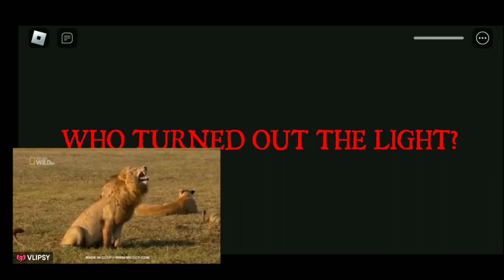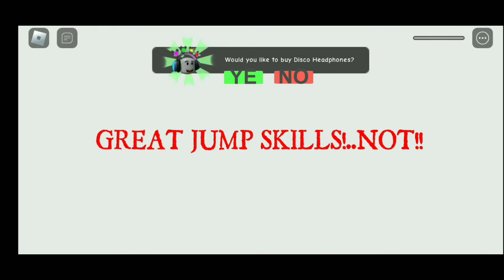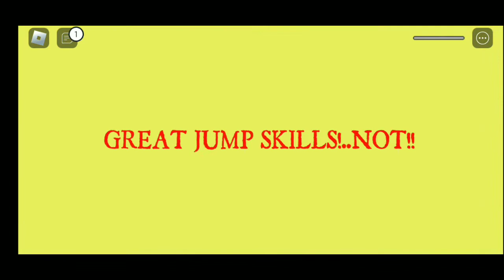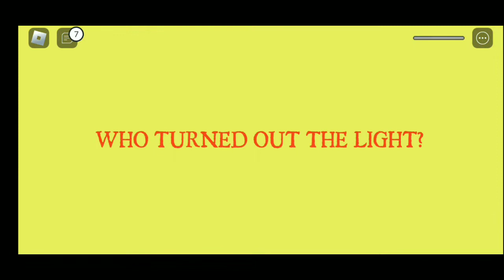ROBLEX | MOD CARNIVAL OF TERROR MOST HAUNTED👻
hello guys

ROBOLEX

CARNIVAL OF TERROR